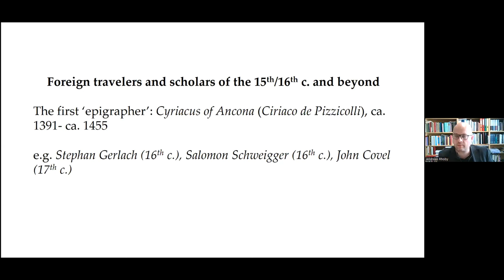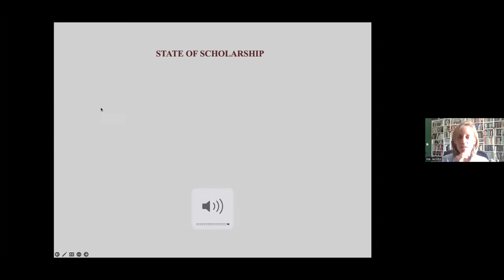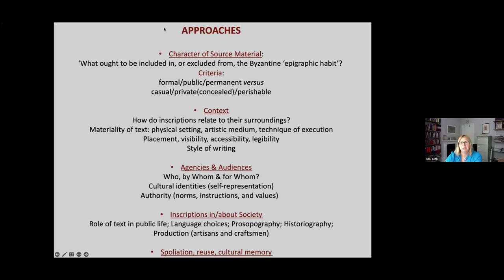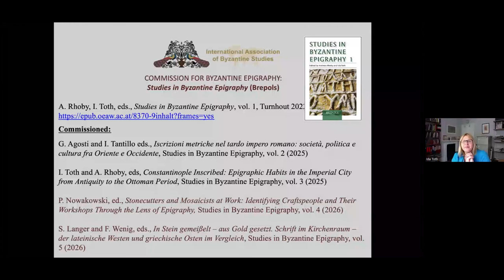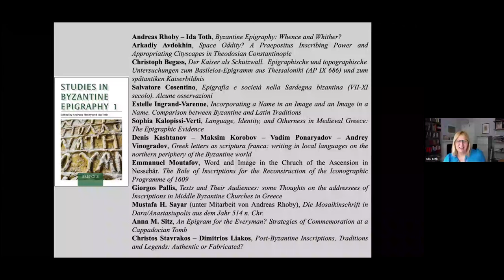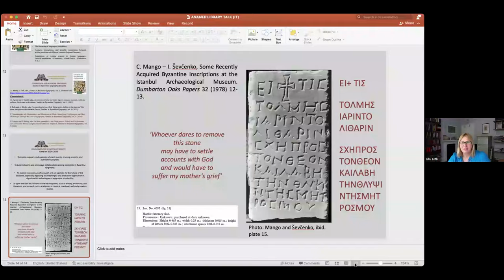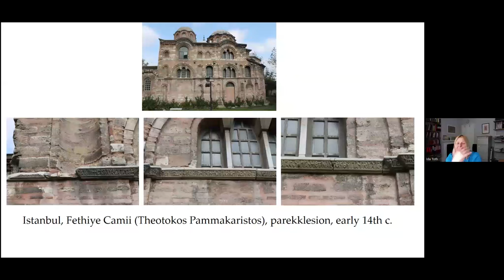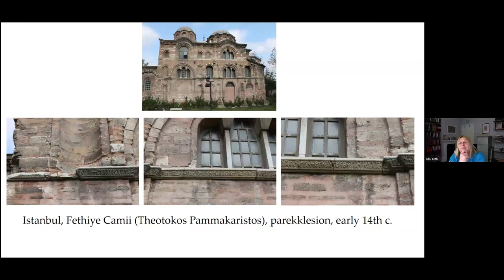Studies in Byzantine Epigraphy I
ANAMED Library Talks continue on June 4 with Andreas Rhoby, Ida Toth and Ine Jacobs. The talk is entitled “Studies in Byzantine Epigraphy I.”

The present, inaugural volume includes selected papers from the two panels dedicated to Byzantine Epigraphy held at the XXIII International Congress of Byzantine Studies in Belgrade, August 2016, and the XV International Congress of Greek and Latin Epigraphy in Vienna, August/September 2017. The papers, as indeed the events for which they were initially produced, celebrate both the progress and the promise of epigraphic research within medieval and early modern scholarship as a whole. Ine Jacobs will be the moderator of the talk.